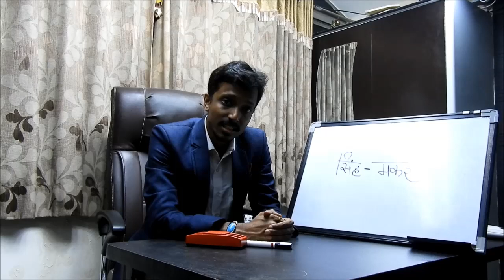सिंह राशि वाले इस राशि से सावधान